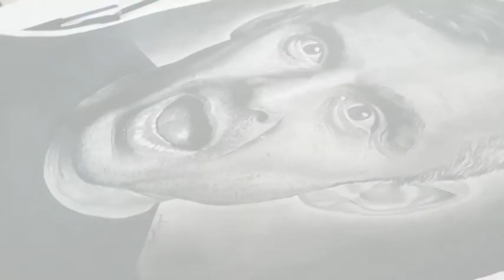DRAWING GARY VAYNERCHUK | Artbyoums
Gary vaynerchuk, also known as Garyvee is my biggest inspiration and idol. His content has changed my life for the better. This video is dedicated to him as an amazing entrepreneur and inspiration.